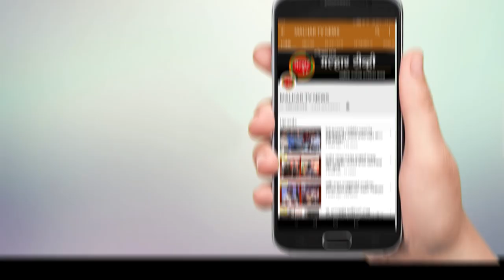भाजपा भटके विमुक्त आघाडीच्या वतीने चीन निर्मित वस्तूंची तोडफोड करून करण्यात आली होळी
भारत आणि चीनसीमेवर वाद सुरु आहे. त्यामुळे देशभरातील नागरीकांमध्ये चीनच्या विरोधात प्रचंड रोष निर्माण झाला आहे *त्यामुळे यापुढे चीनचा कोणताही माल खरेदी करायचा नाही अशी भावना सर्व समाज स्तरामधून व्यक्त होत आहे.त्यापार्श्वभुमीवर कळंबोली येथे भारतीय जनता पार्टी भटके विमुक्त आघाडीच्या वतीने चायना निर्मित टिव्ही, मोबाईल इत्यादी वस्तूंची तोडफोड करून होळी करण्यात आली व यापुढे आम्ही चायनाची वस्तू खरेदी करणार नाही अशी सर्वांना शपथ घेतली. या साठी भाजप भटके- विमुक्त आघाडी जिल्हा संयोजक बबन बारगजे,  बबन बारगजे यांनी पुढाकार घेऊन हा कार्यक्रमयशस्वी केला. यावेळी पनवेल महापालिकेचे नगरसेवक अमर पाटील, कळंबोली शहर अध्यक्ष रविनाथ पाटील, कमल कोठारी, तालुक्याचे माजी उपाध्यक्ष राजन पिल्ले, दत्ता बिनवडे, युवा नेते अमर ठाकुर, जमीर शेख, कळंबोली महिला शहराध्यक्षा मनीषा निकम, दुर्गा सहानी, युवा मोर्चाचे नुतन, अध्यक्ष गोविंदा झा, सुरेश भास्कर, ब्रिजेश कुमार व व्यापारी असोसिएशनचे सर्व पदाधिकारी, ज्येष्ठ नागरिक संघाचे पदाधिकारी तसेच अनेक सामाजिक संघटनांचे कार्यकर्ते व देशप्रेमी नागरिक उपस्थित होते.